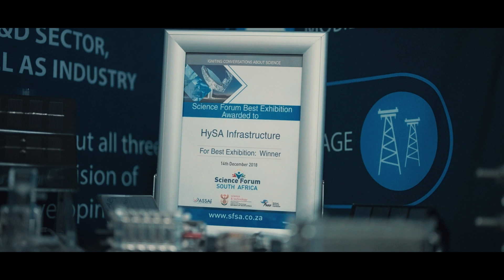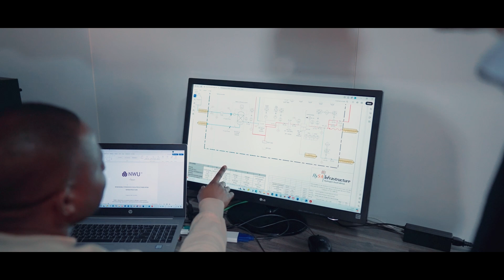20 Years of Greatness: Prof Dmitri on NWU’s Global Impact and Innovation - Episode 4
In this episode, Prof Dmitri shares his journey as the Director at HySA Infrastructure, a role in which he contributes to NWU’s international reputation for research excellence. Learn how his work supports NWU’s vision for a Medical and Mining School, driving innovation and global change.